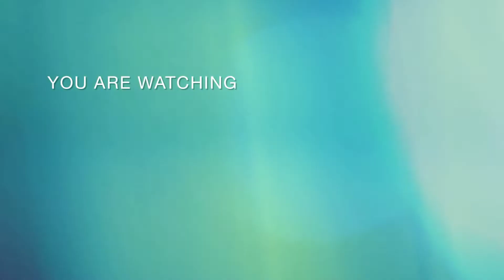মায়ে বনোৱা পকা মিথৈ// packing start কৰিছো 😥 vlog 11#assamese vlog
Nilakshi baruah medhi